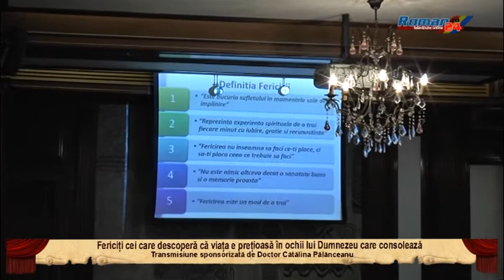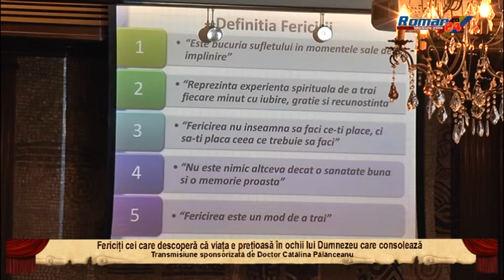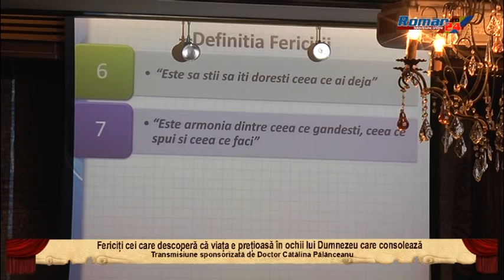Fericiți cei care descoperă că viața e prețioasă în ochii lui Dumnezeu care consolează